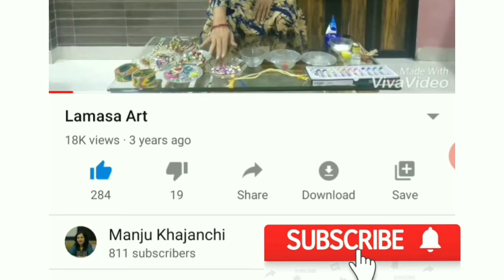Watercolor Painting for beginners/ dolphins/ step by step drawing and colouring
some other watercolor videos link